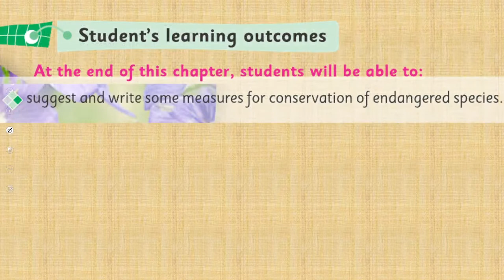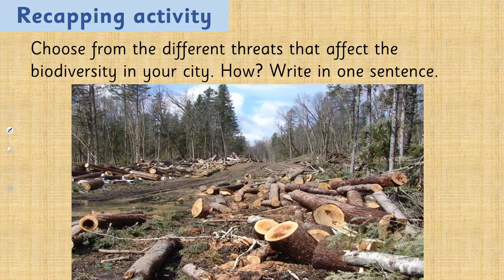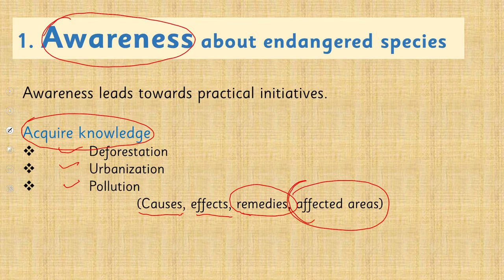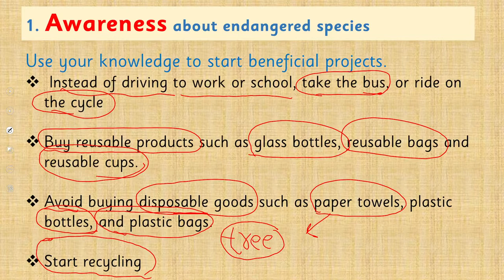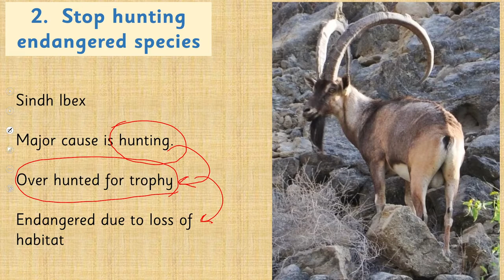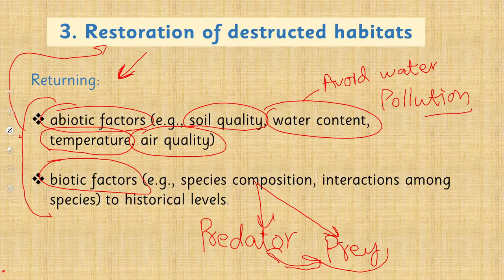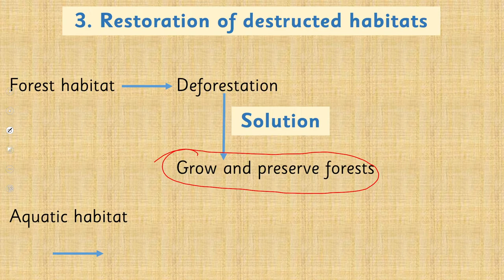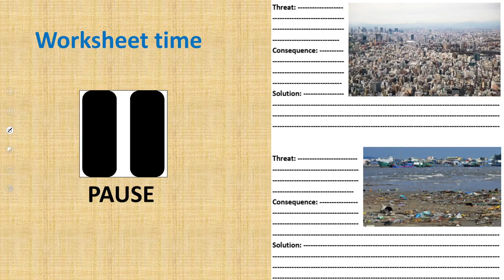Science Grade 5 Unit 1 Lecture 15 || SNC 2020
Lecture-15: Measures to reduce biodiversity
In this lecture, students will be able to deduce the possible measures to preserve the endangered species by identifying the possible threats affecting the biodiversity.

1. PowerPoint Presentation

2. Lesson Plan